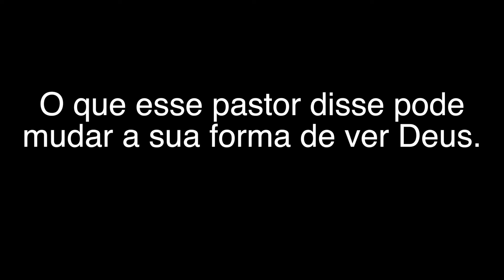Venha como esta --- Evangelho Simples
Deus nos chama para vir a Ele. Pois Ele sabe como cuidar dos nossos traumas, pecados e feridas.